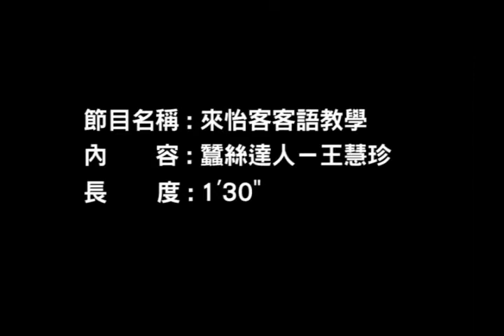來怡客(第1季)-第81集 堅持純天然的蠶絲專家 客家達人在台北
蠶絲工廠老闆娘王慧珍，驕傲說著自家蠶絲被，連王永慶也愛用。尤其近年市場充斥黑心商品，意外為台灣本土的工廠帶來新商機。 《每日一句》天氣變涼了。 《客語》天時變涼哩。 《音標》tienˊsiiˇbien liongˇleˊ。